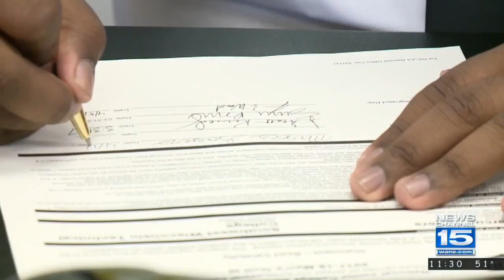Snider's Jordan Gorman, Alex Bowers, Emily Myers, and Marcus Rogers sign on 4/12/17